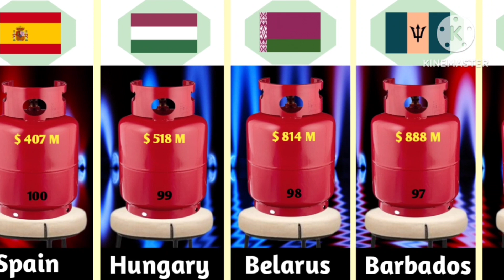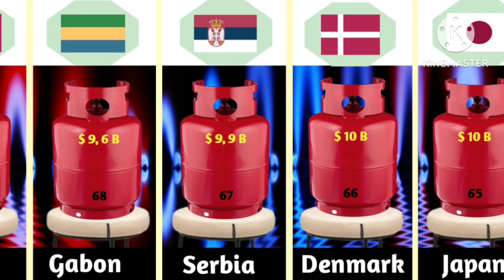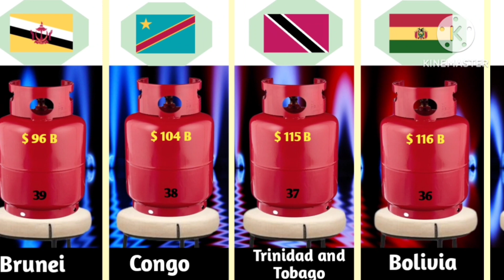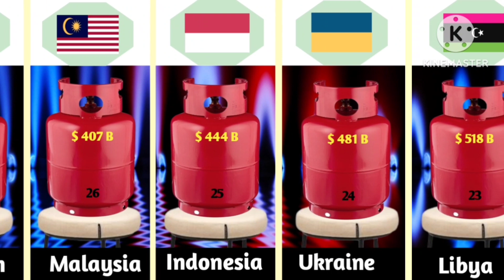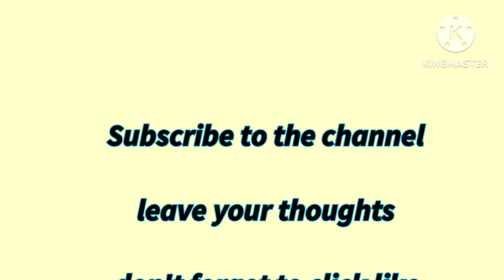Countries by natural gas reserves